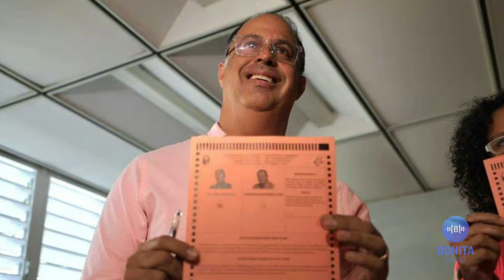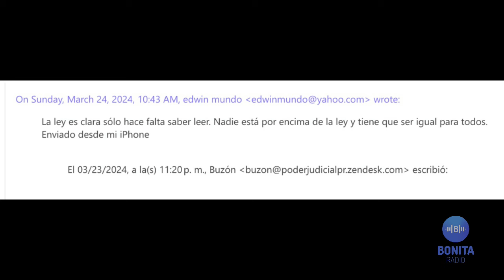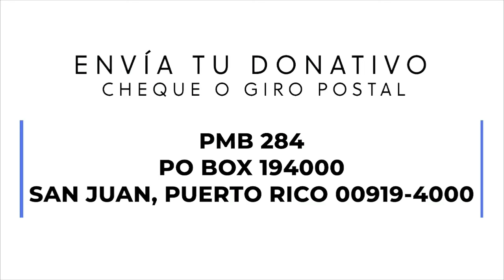QPEN Refieren a Alcalde Popular al FEI por pagar sin contrato a empresa de alquiler de autos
Mientras siguen sonando fuerte las irregularidades en el proceso electoral con recusaciones que podrían ser ilegales en San Juan y la nómina de Educación saca por el techo al gobernador, activan la estrategia KOI y refieren al FEI alcalde Popular de Río Grande. Alcalde suspendido de Ponce vuelve a perder en el foro judicial.